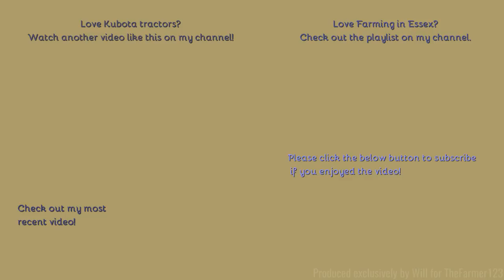Farming in Essex - Baling Straw with Kubota M7172 & Case LB423 square baler. [21]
Hello,
A contractors outfit here, a setup that I have not filmed before baling up some straw.
- Filmed on Panasonic AG-AC8EJ - Unboxing:
Comment Rules (Last Update: 12th June 2017):
1. Do not swear or be rude in the comments. Any comments that contain this will be removed by me. Equally if I decide there is an aggressive comment towards me or someone else, that will also be removed.
2. Use correct grammar and try to use correct spelling. I want the comments section to be presentable. If there is deliberate misuse of grammar and spelling I will not reply to the comment, More on this below.
3. Try not reply to everyone with their comments in each video, as I will do that but if you can help someone and I do not get there first than please do.
4. I am up for constructive criticism so if you have any for any video than please do leave it in the comments section and let me know and I will do my best to resolve this.
5 - NEW: NO fake comments, and by this I mean bots spamming me. I have had this in the past and it's not fun getting excited that you have a new viewer when it's actually just a bot. Any comments that contain this will be removed by me & flagged to YouTube for spam.
6 - No previous comments, and by this I mean copied & pasted comments that have been previously posted before and I have replied (If I have not replied at the time of post then fair enough, I will reply on the latest). There is no need for the same one comment, but on two videos to be posted twice. Not only does it waste my time answering it again but it waists yours too!
7 - No links to be posted in my comments due to safety reasons. If you want to show me a channel use that one if its yours or quote the name, not the link! Any comments that contain this will be removed by me.